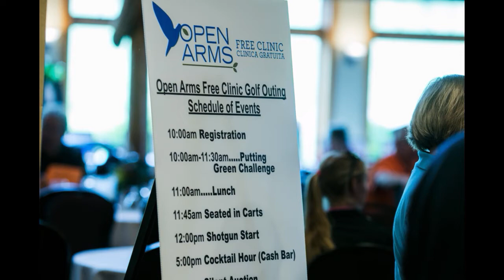Golf Outing & Dinner 2016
Open Arms Free Clinic invites the community to its annual charity event every 1st Tuesday in June at Hawk's View in Lake Geneva.